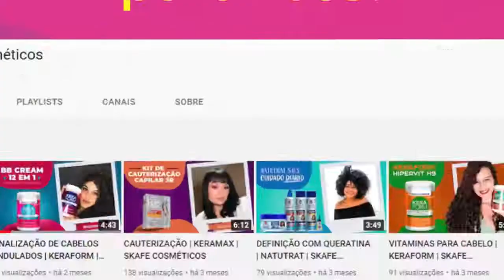SKAFE NATUTRAT SOS - Línea Vinagre De Manzana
Atención Cabellos en Transición: Nuevo lanzamiento de Skafe, lo adorarás. ¡Fórmula
exclusiva enriquecida con Goma de Acacia y Aloe Vera que te ENAMORARÁ! ¡La
increíble combinación de estos activos ha llegado para darle ese plus a tu cabello y
hacerlo aún más brillante y definido para arrasar!
Especialmente indicado para cabello rizado que es quebradizo, carece de brillo y tiene
un pH no regulado. El producto es apto para método curly e indispensable para tu
rutina diaria por su versatilidad, sirve como Pre-Poo o como After Day.
Este es un producto importado por Brasil & Belleza con distribución exclusiva en España y
Portugal.

Brasil & Belleza es una empresa especializada en la importación, distribución y comercialización de productos de peluquería y estética genuinamente brasileños e internacionales, para uso profesional como doméstico.